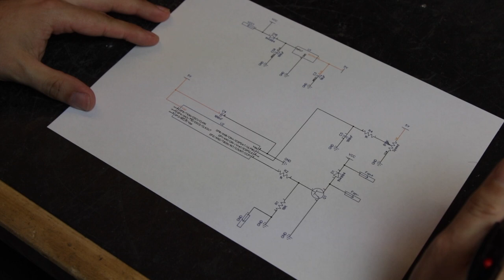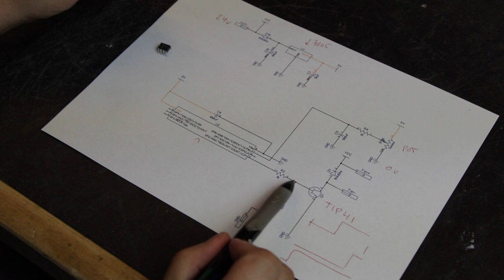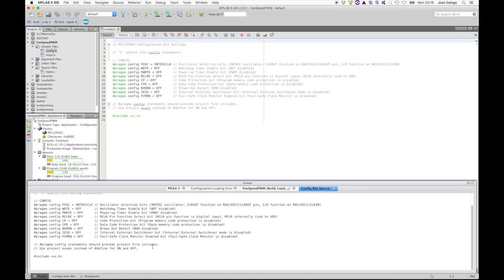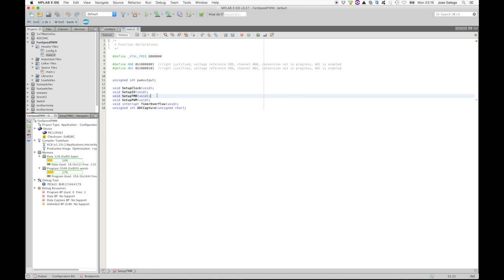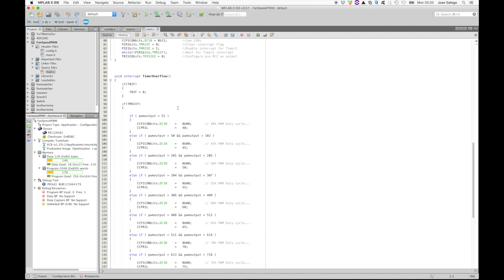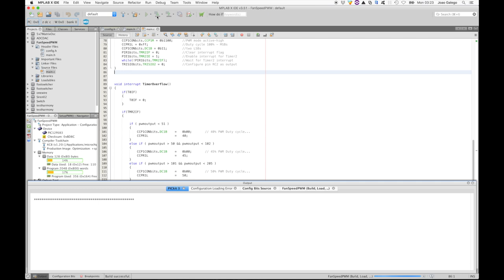Adding manual part cooling fan speed control to a 3D printer.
I explain how to add a manual part cooling fan speed control to my Wanhao Duplicator 4S. The Duplicator 4S only has an ON/OFF control for the part cooling fan. I explain how to add a circuit and program a PIC12F683 micro controller.
This should also apply to any Makerbot Replicator dual or any of the clones, Flashforge, etc.

I assume no responsibility for you burning down your house making this. Any attempts to replicate what I describe in the video are your responsibility.